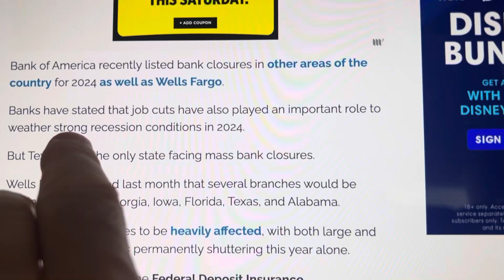Black Swan Coming 2024…CRYPTO IS GONNA EXPLODE TO THE RESCUE!!!